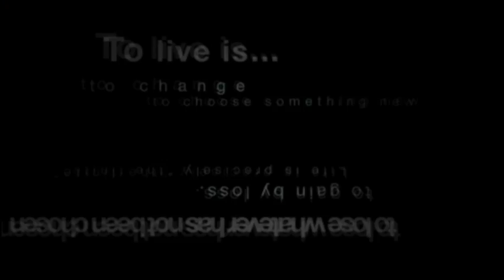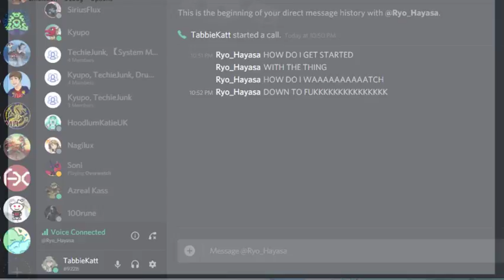Persona 3 Portable Part 2